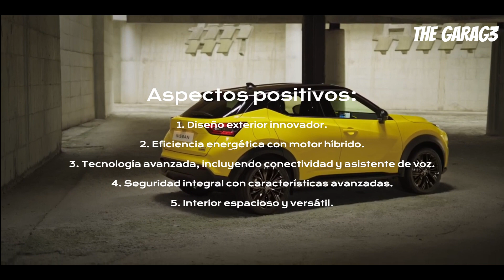Nissan Juke 2024 Hibrido | Innovación, Tecnología y Seguridad en un SUV Compacto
¡Saludos a todos los entusiastas de los automóviles! En este episodio exclusivo, nos sumergiremos en el emocionante mundo del Nissan Juke 2024, un SUV que combina innovación, tecnología y seguridad para ofrecer una experiencia de conducción incomparable. Desde su diseño exterior llamativo hasta su interior lleno de comodidades, exploraremos cada aspecto de este impresionante vehículo para que puedas apreciar su grandeza.

🚗 Potencia y Eficiencia: Experimenta el equilibrio perfecto entre potencia y eficiencia con el motor híbrido del Nissan Juke 2024, que ofrece un rendimiento excepcional en cualquier situación de conducción.

💡 Tecnología Avanzada: Sumérgete en las últimas innovaciones tecnológicas, desde su sistema de conectividad Nissan Connected Services hasta su avanzado sistema de seguridad con frenado automático de emergencia.

🛡️ Seguridad Integral: Descubre las características de seguridad de vanguardia que brindan protección y tranquilidad a conductores y pasajeros en cada viaje.

🏞️ Confort y Versatilidad: Explora el interior espacioso y versátil del Nissan Juke 2024, diseñado para ofrecer una experiencia de conducción cómoda y práctica en todo momento.

📈 Aspectos Positivos y Negativos: Analizaremos detalladamente los puntos fuertes y las posibles áreas de mejora del Nissan Juke 2024, para que puedas tomar una decisión informada al considerar este increíble SUV.